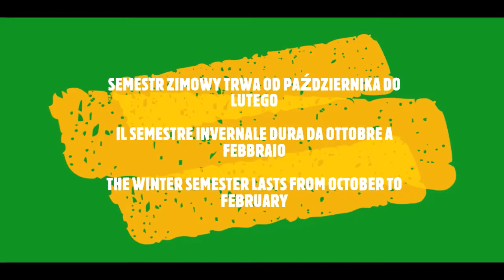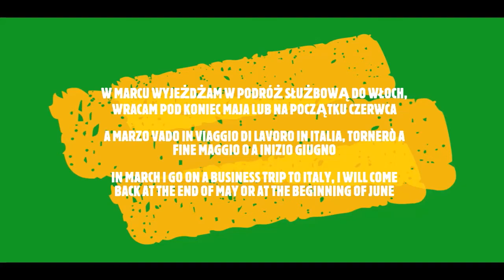Learn Polish - Mesi e esempi, Months & examples, Miesiące i przykłady Corso di polacco polaco kurs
Learn Polish
Corso di polacco

Months & examples of sentences
Mesi e esempi di frasi
Miesiące i przykłady zdań